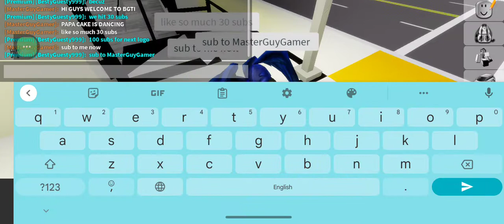NEW LOGO 30 SUBS TALK